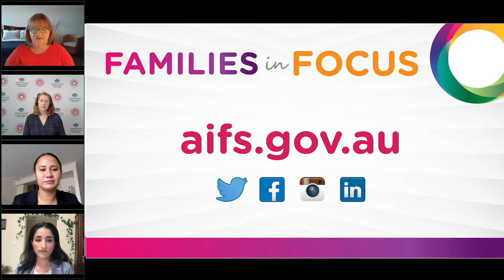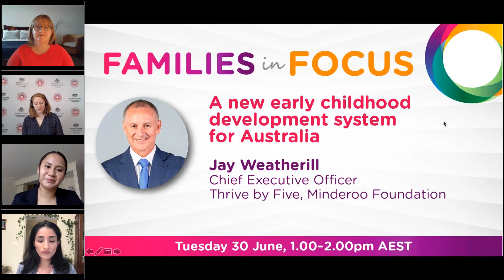YACVic: How young people are experiencing the social and economic impacts of COVID-19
This webinar, broadcast on 23 June 2020, was a collaboration between AIFS and the Youth Affairs Council Victoria (YACVic) featured YACVic CEO Katherine Ellis, Fadak Alfayhad and Annika McCaffery discussing the impacts COVID-19 is having on young people in Australia. This webinar was produced for the AIFS Families in focus webinar series. For more information head to the AIFS